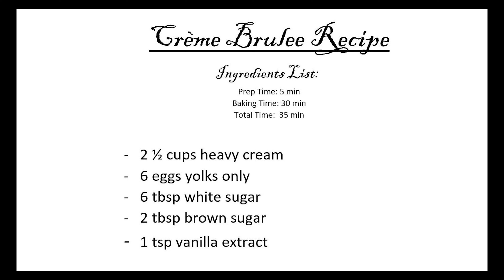Creme Brulee / Крем Брюле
Crème Brulee Recipe - Крем Брюле

 Ingredients List/ Необходими продукти:
Prep Time/ Подготовка: 5 min / 5 мин
Baking Time / Печене : 30 min / 30 мин

- 2 ½ cups heavy cream/ 2 1/2 ч.ч. сметана
- 6 eggs yolks only / 6 жълтъка
- 6 tbsp white sugar / 6 с.л. кристална захар
- 2 tbsp brown sugar / 2 с.л. кафява захар
- 1 tsp vanilla extract / 1 ч.л. ванилов екстракт

Crème Brulee is very easy and delicious recipe. You will only need 5 simple ingredients, but the result is phenomenal. Let’s begin by separating the egg whites from the yolks – you will only need the egg yolks for this recipe. In our kitchen we don’t waste products and the egg whites were used in another recipe – meringue. The meringue recipe will be linked at the end. In a standing mixer beat the egg yolks and the sugar till sugar dissolves completely and add 1 tsp vanilla extract. Preheat the oven to 300F and set the stove to medium heat. In a small sauce pan warm up the heavy cream without letting it boil. Just before the boiling point, remove from the stove and let it cool for 5 min. Afterwards, add it to the egg yolk mixture on a thin streak while still mixing it. Once mixed well, pour the mixture into the ramekins and bake for 30 min. When ready, sprinkle the white and brown sugar on top and broil until the sugar is caramelized to golden brown. If you have torch, use it instead of broiling – but for those of you who don’t the broiling works just as well!